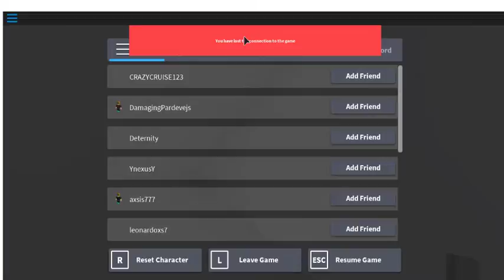Apocalypse Rising (28)